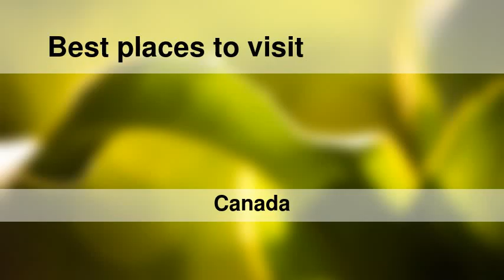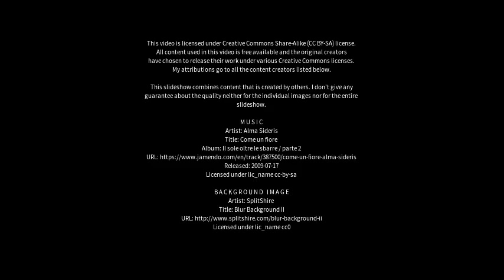Best places to visit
Best places to visit - Norman Wells (Canada) Best places to visit - Slideshows from all over the world - City trips, nature pictures, etc.